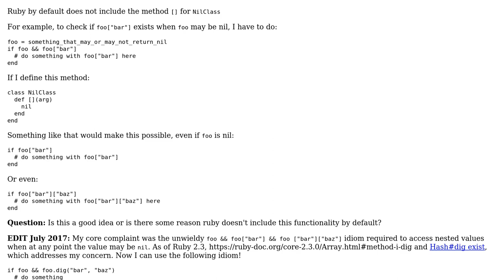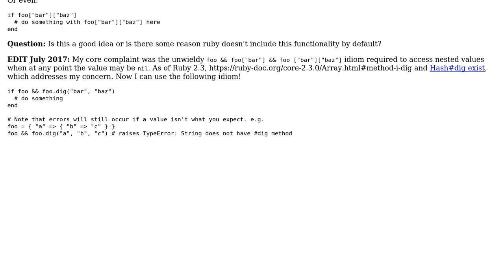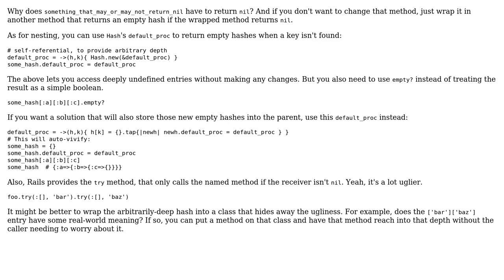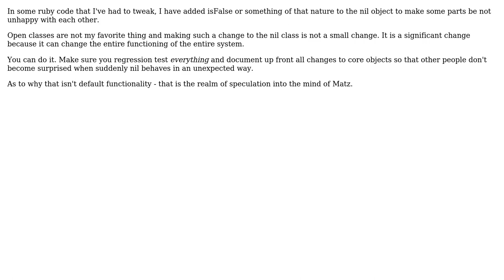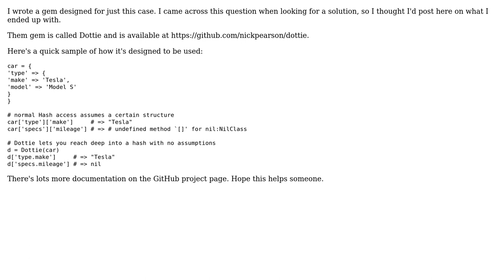Is it okay to define a [] method in ruby's NilClass? (6 Solutions!!)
Is it okay to define a [] method in ruby's NilClass?

With thanks & praise to God, and with thanks to the many people who have made this project possible! | Content (except music & images) licensed under CC BY-SA | Music | Images & others | With thanks to user vgoff user tokland user silasjmatson user Nick user Kelvin user Daniel J. Pritchett and the Stack Exchange Network Trademarks are property of their respective owners. You are responsible for your own actions.